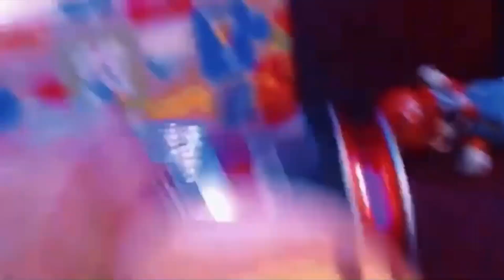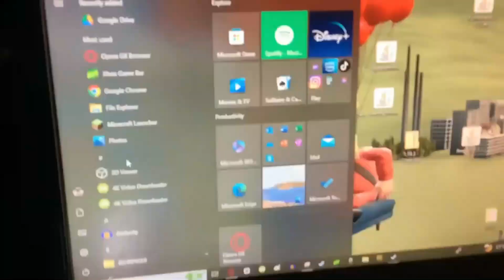My Channel Compilation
im dumb your dumb WATCH